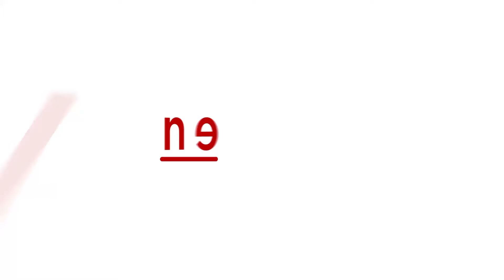Delhi Ganesh: Veteran Tamil Actor Passes Away at 80 | Watch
Everyone is mourning the loss of Delhi Ganesh, a beloved veteran Tamil actor who passed away at the age of 80 due to age-related ailments. Known for his remarkable performances in over 400 films, including classics like 'Nayakan' and 'Michael Madana Kama Rajan,' Ganesh's legacy in Tamil cinema is profound. Join us as we celebrate his life and contributions to the film industry.